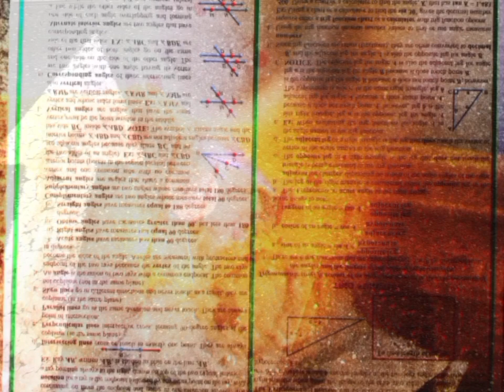Quantum Flare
What has killed you in your dreams and how has that affected you life or Subconscious self? For me it was a shark in darkness red & darkness i became awake from the stasis of sub reality or realities